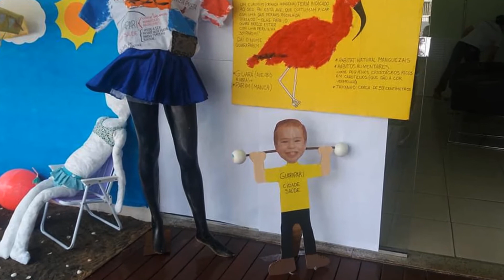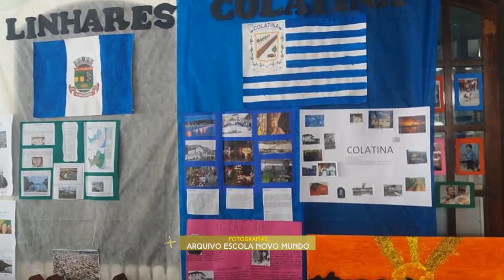Feira Integrada - Escola Novo Mundo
Confira como foi a feira integrada da Escola Novo Mundo.